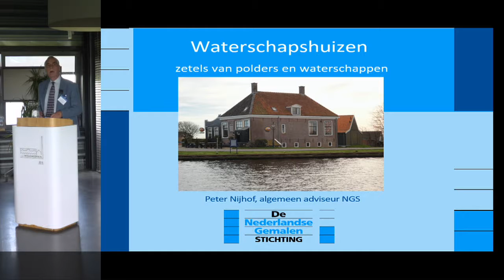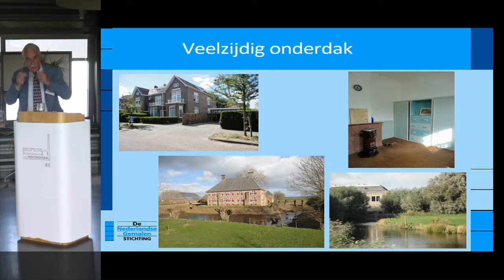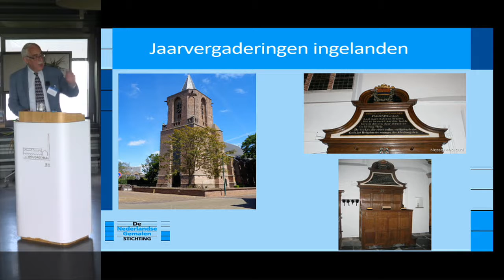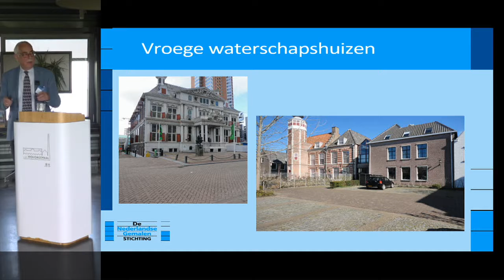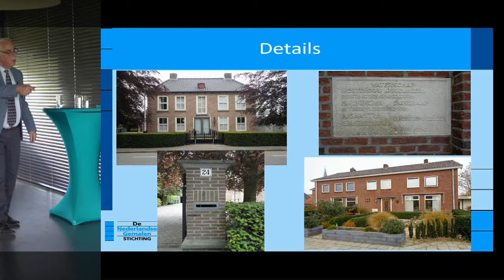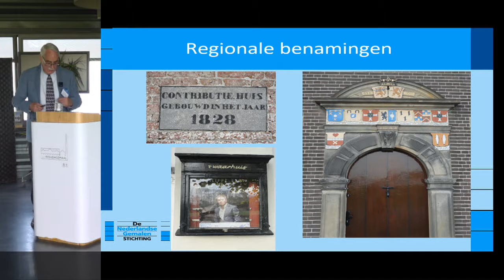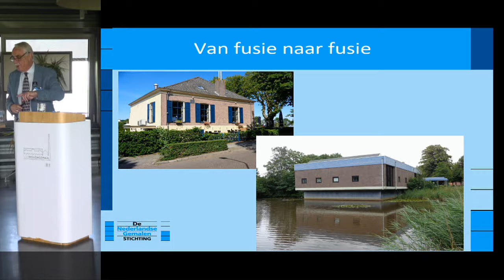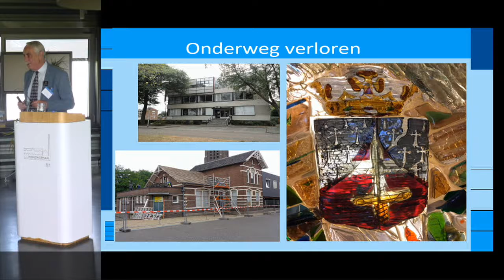Diversen | Waterstaatserfgoeddag, Waterschapshuizen door Peter Nijhof NGS | 2022